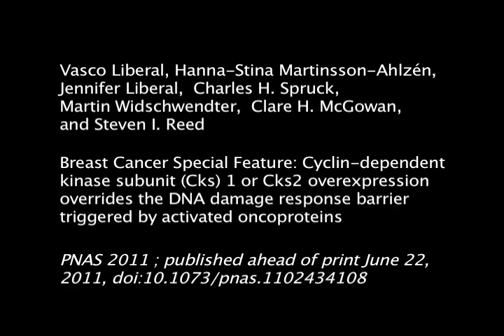Cancer Discovery: How Cells Maintain Abnormal Growth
A team led by Scripps Research Institute Professor Steve Reed has discovered a basic mechanism that can enable developing cancer cells to sustain abnormal growth. The finding is expected to lead to the targeting of this mechanism with drugs and diagnostic techniques.